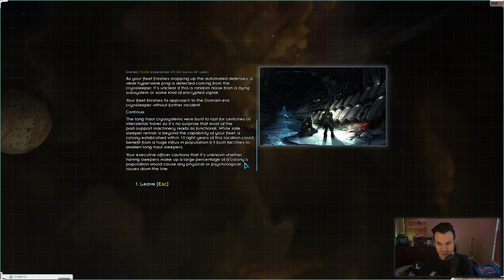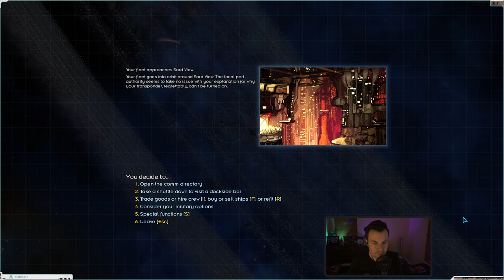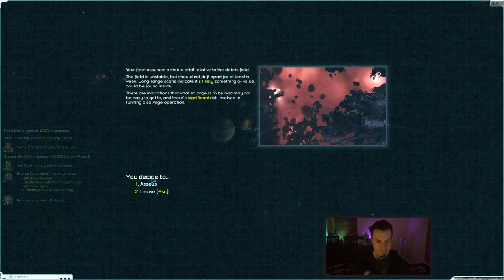etalsector NEX Pt.6 - SHIPWORKS nexerelin / !starsector (2024-02-23)